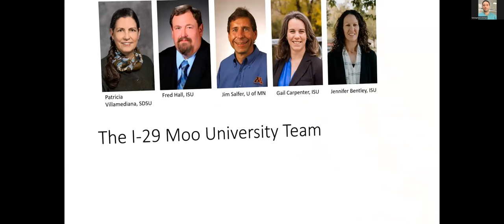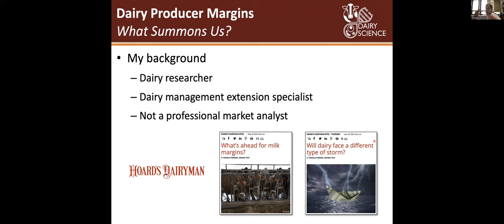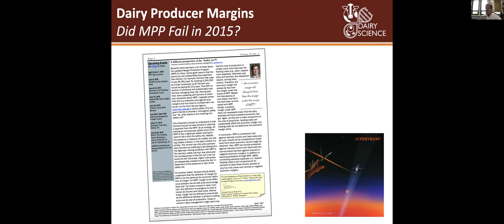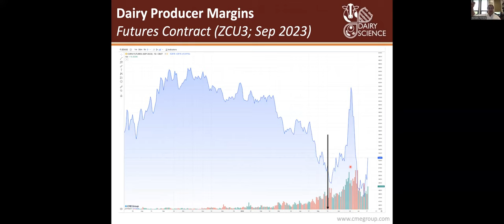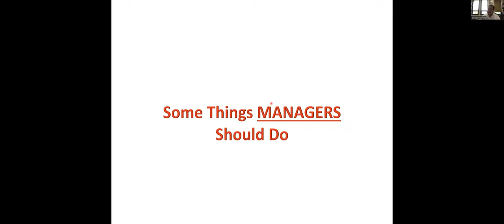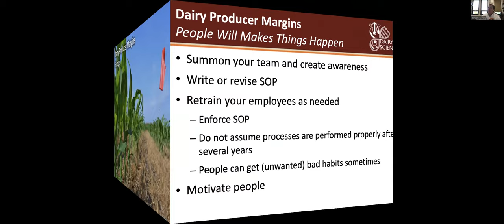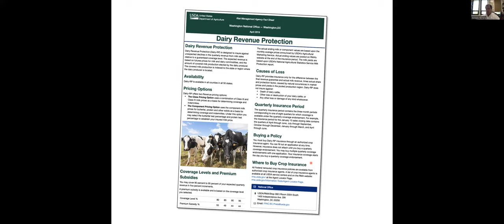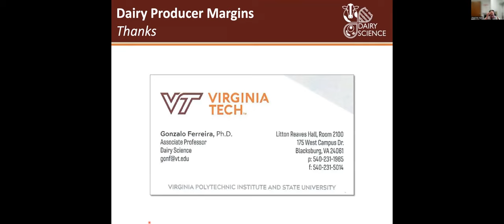Producer Dairy Margins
Recorded on July 20, 2023, this webinar featured Dr. Gonzalo Ferreira, associate professor in the School of Animal Sciences (former Department of Dairy Science), Virginia Tech. Dr. Ferreira will note that indications show that margins are not promising in the near future and that close attention to financial management is as critical now as it was during previous periods.